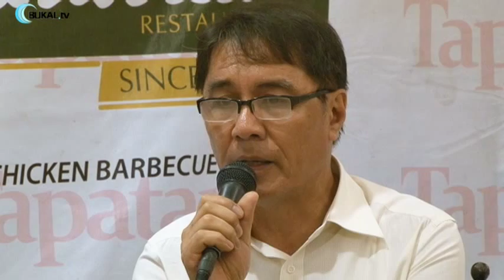The State of Philippine Media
Tapatan sa Aristocrat
The State of Philippine Media & Impact of Media Reports on Philippine Society

Moderators:
Melo Acuña
Sky Ortigas

Guests:

Prof. Ma. Arsenia Gomez
Faculty, Behavioral and Social Science
Philippine Normal University

Secretary Herminio "Sonny" Coloma, JR.
Presidential Communications Operations Office
Office of the President, Malacañang

Atty. Regie Jularbal
Kapisanan ng ng mga Brodkaster ng Pilipinas